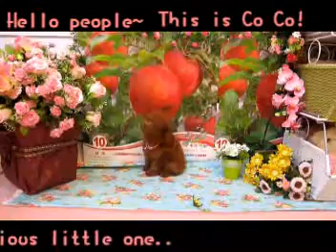泰迪貴賓狗狗COCO香港出境影片{English Version}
珈喬名犬寵物生活、南市特寵028號

台灣唯一專營培育(單一犬種TOY貴賓犬)茶杯.超小茶杯型泰迪熊貴，提供多種顏色選擇，玩具貴賓(Toy poodle　トイプードル)、茶杯貴賓犬(Teacup poodle　ティーカッププードル)、超小茶杯(口袋)(Pocket poodle ポケットプードル)多色選擇，紅貴賓、黑貴賓、白貴賓、巧克力貴賓、奶油貴賓、灰貴賓、超Q臉蛋甜美可愛、全部自產自銷，五星級培育中心，品質看的見，歡迎至門¬¬市看狗狗。

泰迪貴賓犬迷們請打(Poodleholics Please Call)
日本語の問い合わせも対応しております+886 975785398
可隨時以 sms / whatsapp / LINE 與我們聯絡 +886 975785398
市話 Landline: (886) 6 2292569
手機2 Mobile2: (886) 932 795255(中文.台語)
手機3 Mobile2: (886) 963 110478(中文.台語.English)

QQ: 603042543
SKYPE: teddy52999
Yahoo: teddy5299
地址:台灣700台南市中西區民生路一段144號